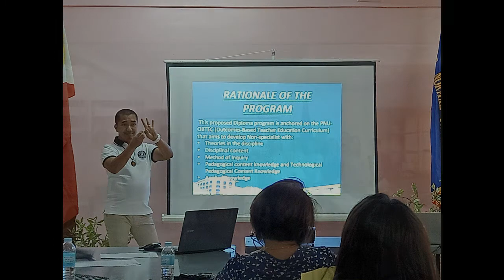2019.10.30 DTAD Cluster 4 - Mindanao